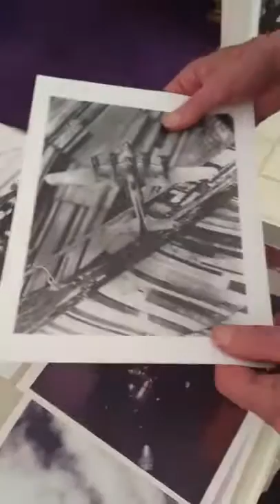Don Stern VI